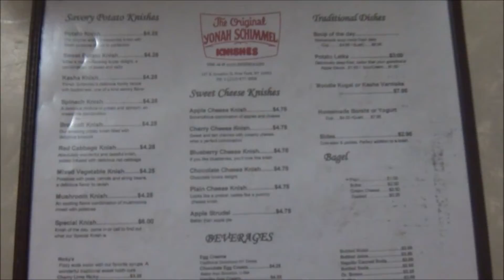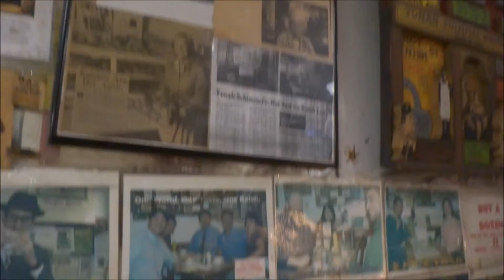Yonah Schimmel's Knish Bakery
Mushroom Knish - August 12 2018